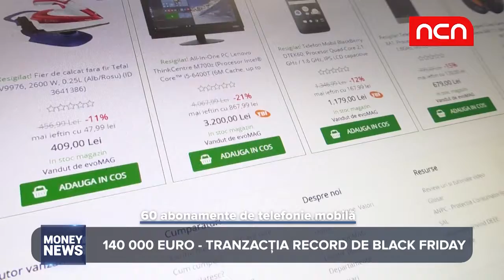Money news - Incasari Black Friday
Romanii au dat iama in cumparaturi de Black Friday. Tranzactia record facuta in primele minute de campanie